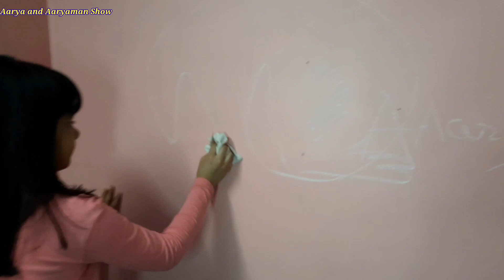Happy Diwali | Diwali ki masti | Preparation of Diwali | Aarya and Aaryaman Show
Happy Diwali to all of you Friends. In this Video we show what types of  preparation required before  Diwali. Diwali ki masti 2021. Diwali status 2021